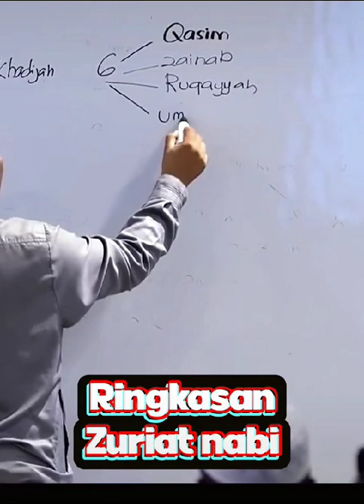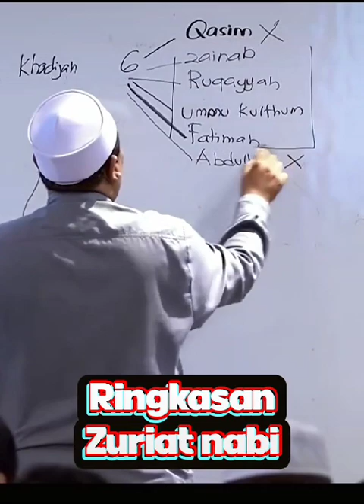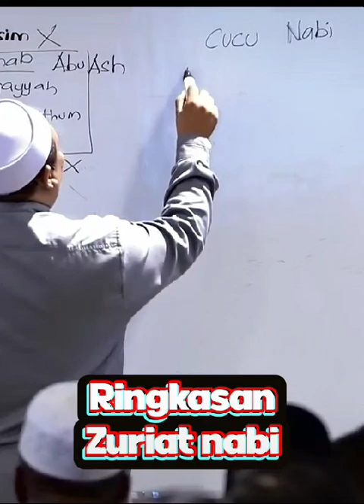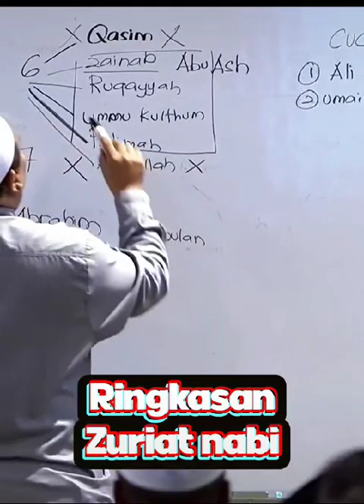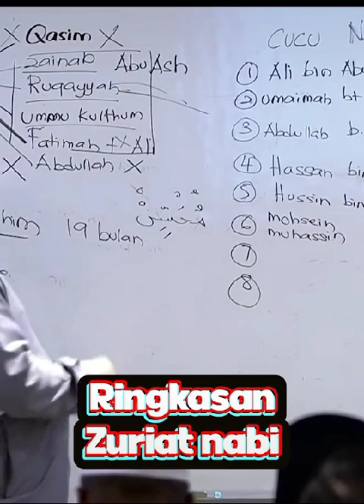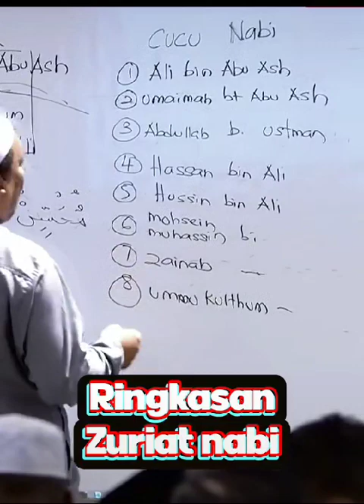Ringkasan Keturunan Zuriat Nabi 💓